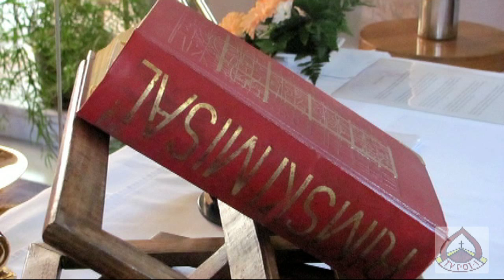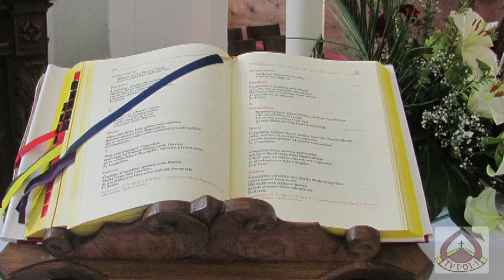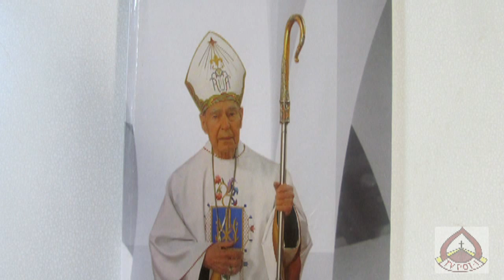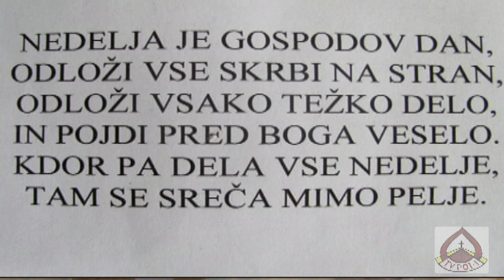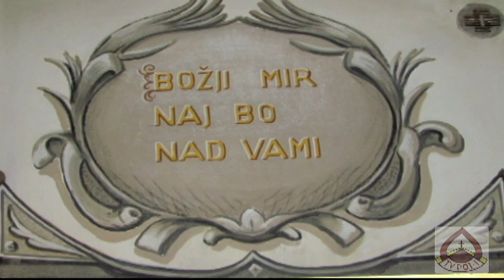ŠKOFOV VIKAR ZA PODROČJE PASTORALE kanonik msgr. Jože Goličnik